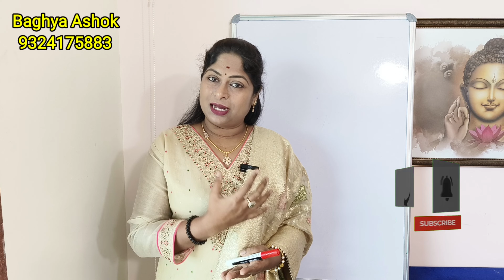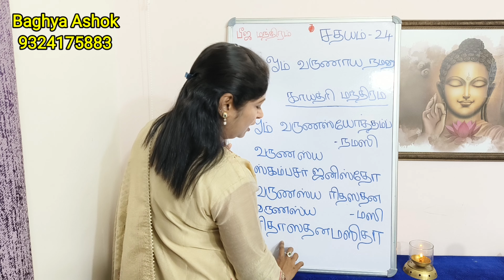நீங்கள் சதயம் நட்சத்திரமா? அதிர்ஷ்டமும் காரிய வெற்றியும் உண்டாக | sathayam natchathiram mantra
சதயம் நட்சத்திரத்திற்கு  காரிய வெற்றி உண்டாக மந்திரம் | avittam natchathiram manthiram

powerful mantra for all problems,சதயம் nakshatra manthiram,sathayam nakshatra gayathri mantram.

சதயம் நட்சத்திரக்காரர்கள் இந்த மந்திரத்தை பயன்படுத்தினால் அதிர்ஷ்டமும் காரியத்தையும் ஏற்படும்